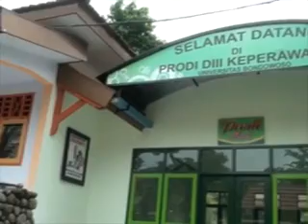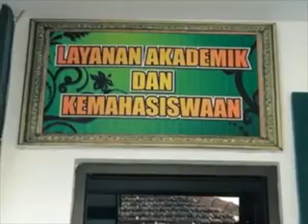Iklan Prodi DIII Keperawatan Unibo Tahun 2013